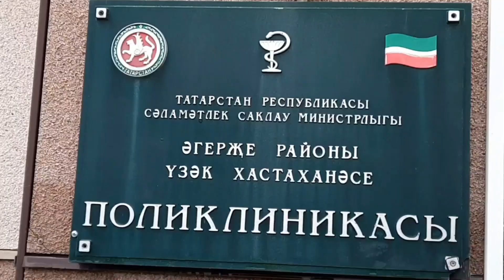Интервью с Гульфией Булатовой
В Агрызском районе продолжается кампания по вакцинации от COVID-19.

По информации заместителя главного врача центральной районной больницы по поликлинической работе Даниса ШАЙМУЛЛИНА на 1 декабря день из общего числа более 21 тыс. человек вакцинацию прошли 14995 жителей, из них в селах – 5845, в городе - 9150.

Во взрослой поликлинике фильтр работает с 8 часов до 16.30 (с перерывом на обед). Прием пациентов осуществляется как по предварительной записи, так и в порядке живой очереди.

Фильтр в детской поликлинике работает по вторникам и четвергам также с 8 часов до 16.30 с перерывом на обед.

К сожалению, среди нас много и тех, кто переболел коронавирусом. Ранее мы рассказали вам историю уроженца Крындов Альмира Закирова. Сегодня предлагаем интервью со старшей медсестрой инфекционного отделения Агрызской ЦРБ Гульфией Булатовой.

Репортаж Л.Зигангараевой и Д.Губайдуллиной.

Поддерживайте журналистов "Агрызских вестей"!